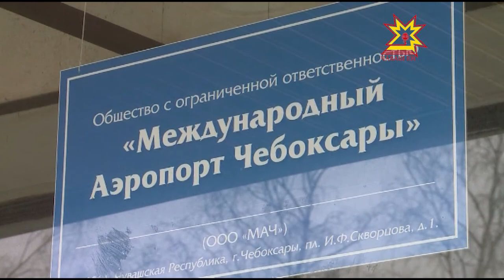Инцидент с участием спортсмена — паралимпийца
28 февраля в чебоксарском аэропорту, принадлежащем компании «Международный аэропорт Чебоксары», произошел инцидент с участием спортсмена-паралимпийца. Замир Шкахов спустился по трапу самолета на руках, так как на территории воздушной гавани не оказалось необходимого спецоборудования. Следственный комитет на транспорте начал доследственную проверку. В резонансном деле разбиралась наша съемочная группа.